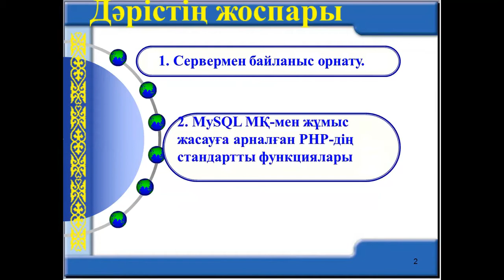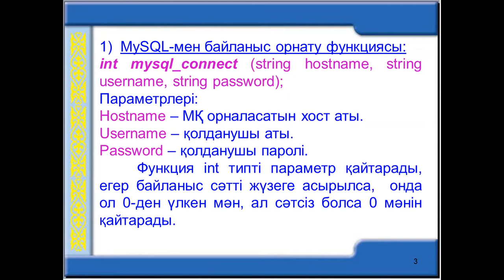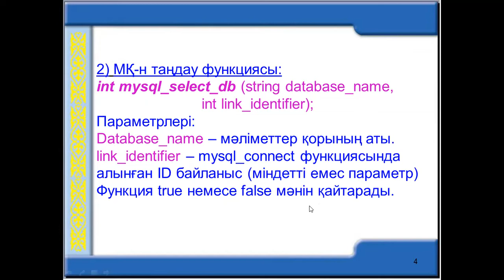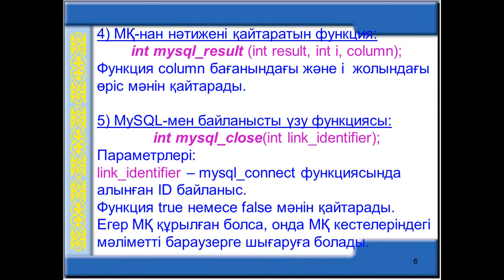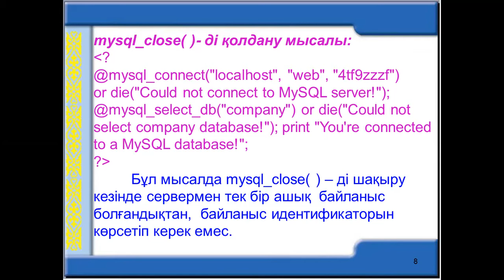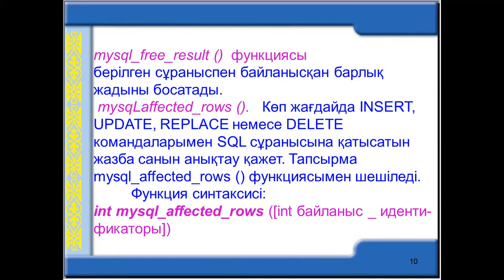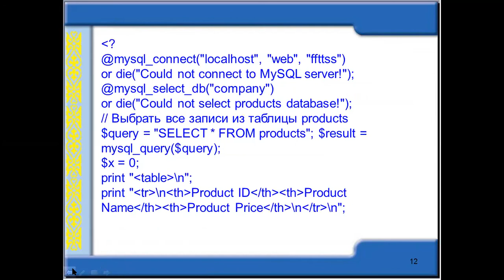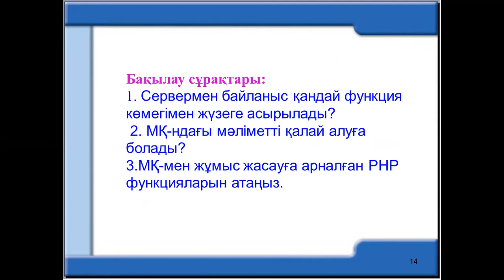Талипова М.Ж. МКИЖ. 10лекция